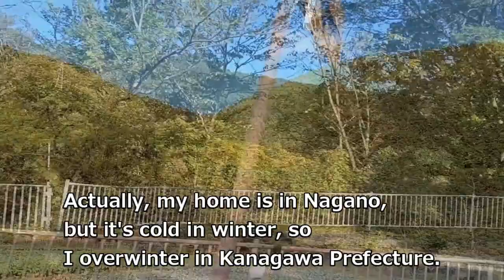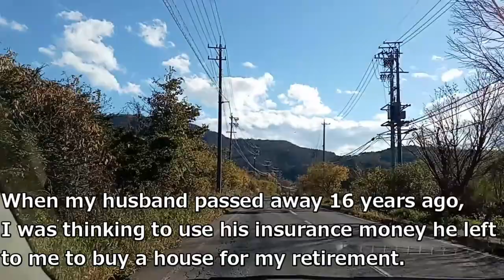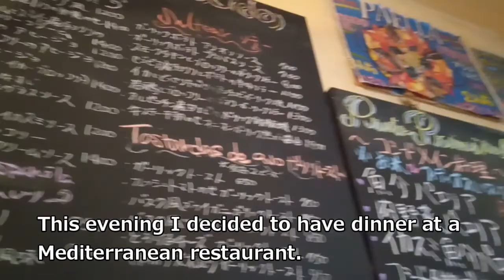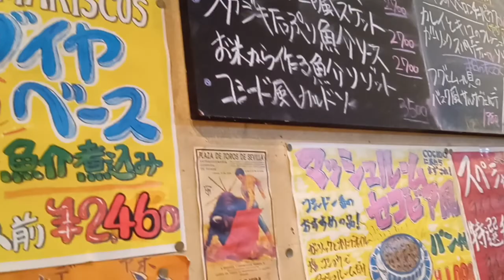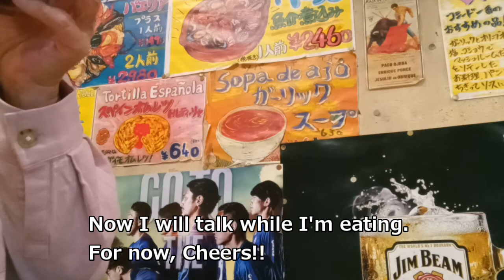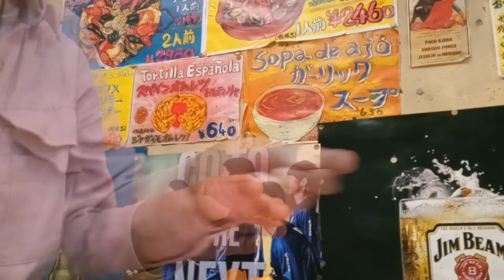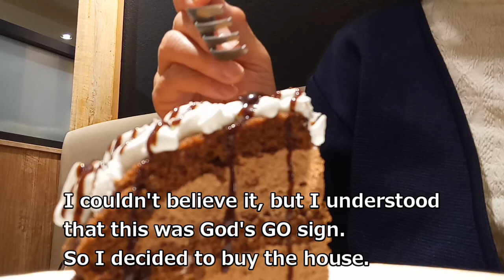[Senior Healing Vlog] Mari's Life in JAPAN (Day Trip Back to Nagano)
Mari goes back to her home in Nagano and tells some experience that she
went through when she bought it. She also explains her hobby and natural diet.